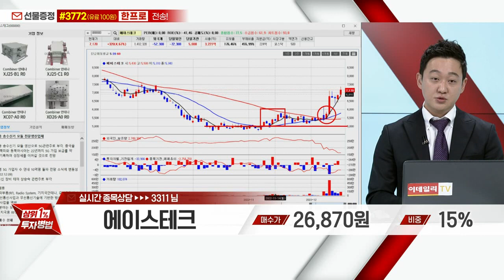에이스테크(088800)_한규성 전문가_종목 상담 (20221215)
1) 휴대폰 카메라로 화면의 QR 코드 스캔후 채팅방 입장
2) 휴대폰 수신번호 #3772 로 '실전' 문자 전송